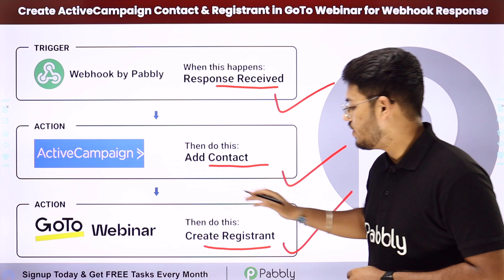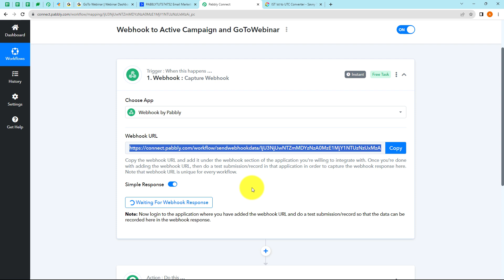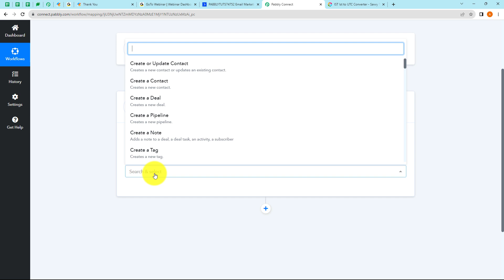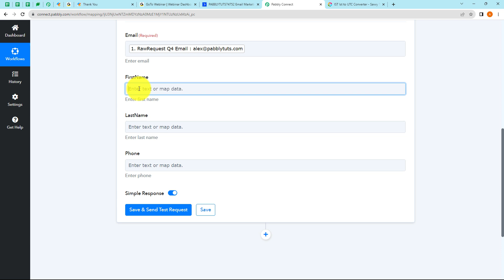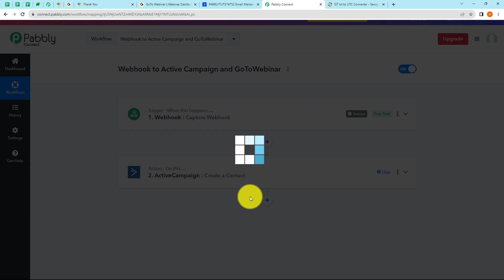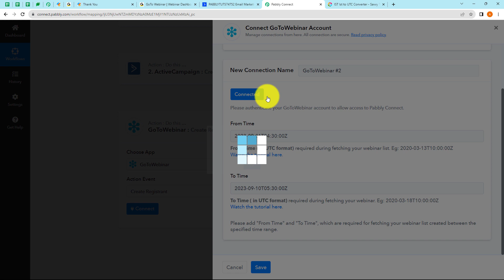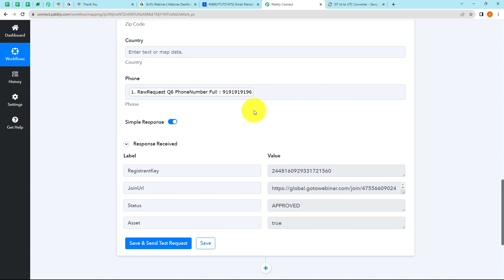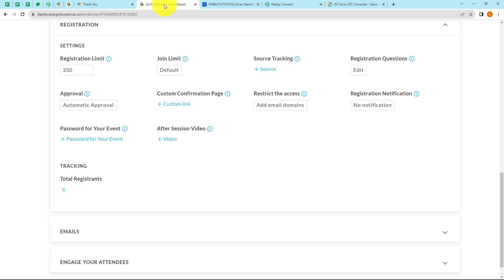How to Create ActiveCampaign Contact & Add Registrant in GoTo Webinar for Webhook Response (Hindi)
In this video, we'll show you how to integrate Webhook by Pabbly with ActiveCampaign and GoTo Webinar with this integrate you can automate the process of creating a contact in ActiveCampaign and registering them as an attendee in GoToWebinar when a webhook response is received. Here's how this automation works:Receive Webhook Response:
When a webhook response is received, Pabbly Connect is triggered.

1. Automation: Pabbly Connect offers automation capabilities that can help you automate mundane and repetitive tasks. This allows you to save time, money and resources.

2. Integration: Pabbly Connect provides a wide range of integrations so that you can connect different web services with each other. This helps you to create smarter workflow processes and make your business more efficient.

3. Security: Pabbly Connect takes security seriously and provides an industry-standard security system to protect your data and applications.

4. Scalability: Pabbly Connect is highly scalable and allows you to easily add new applications and services to your workflow.

 5. Cost-effective: Pabbly Connect is cost-effective and provides plans for different business sizes.